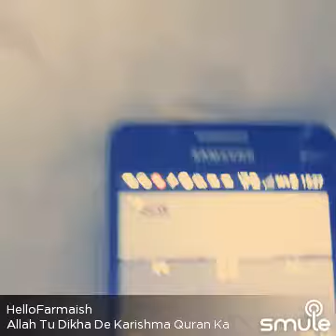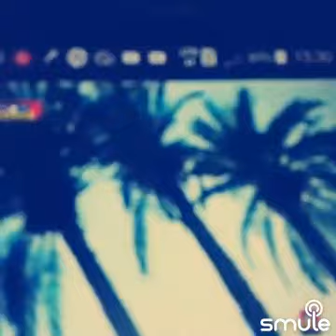Karishma Quran ka... Qawwali song covered by Chandra (Solo)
Original credits
Song      - Karishma Quran ka...
Movie    - Parwar Digar e aalam
Singer    - Mohammad Aziz

Listen to me sing "Allah Tu Dikha De Karishma Quran Ka" on Smule